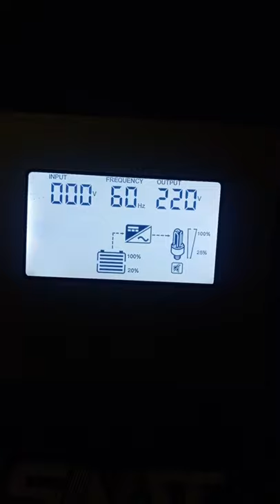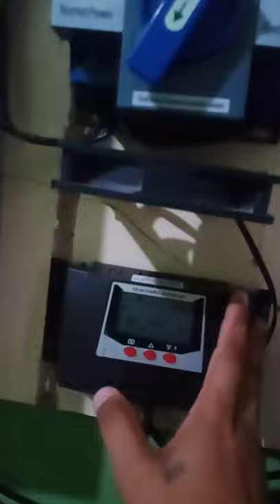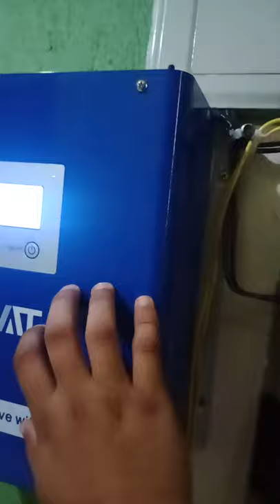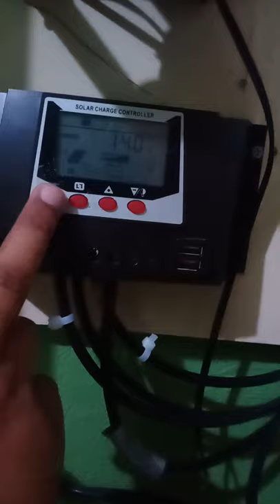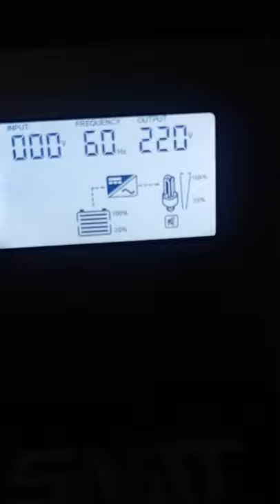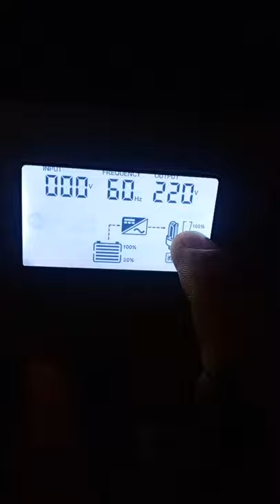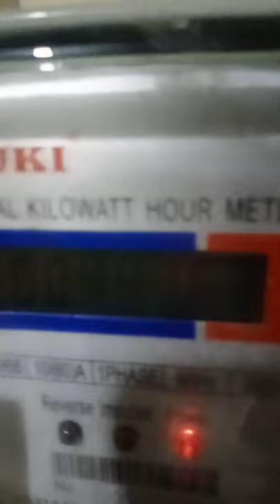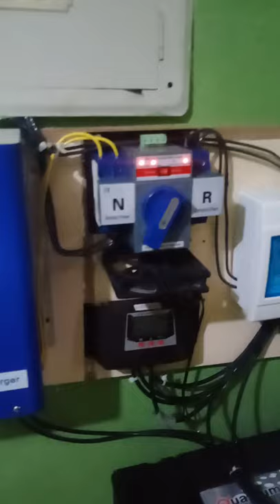DIY OFF GRID SOLAR SET UP WITH AUTOMATIC TRANSFER SWICH.